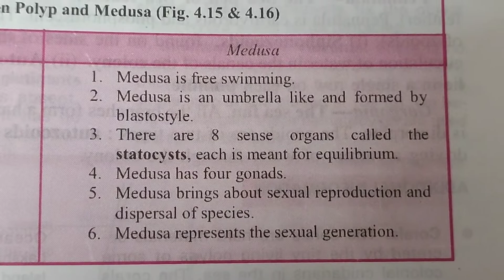difference between polyp and medusa biology best handwritten study notes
thank u 😊